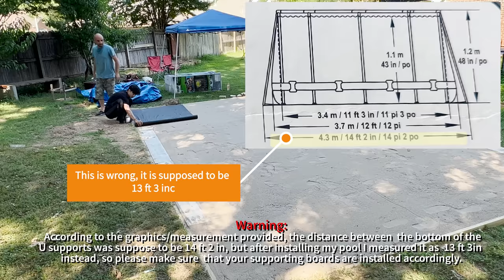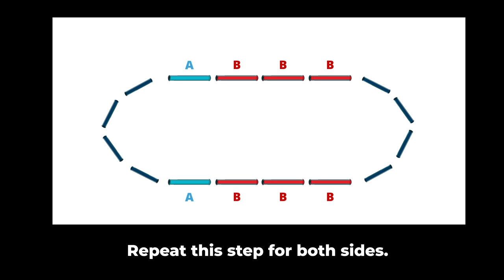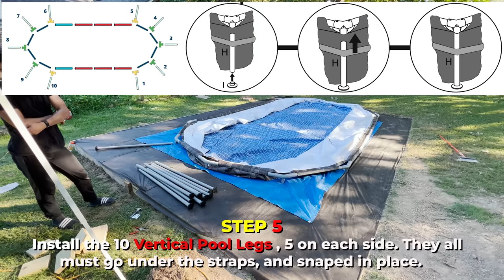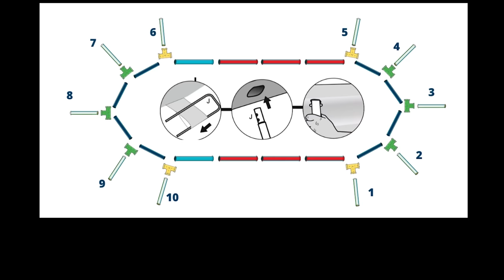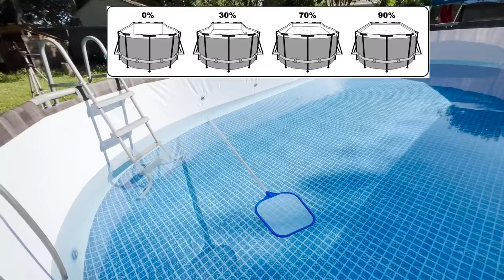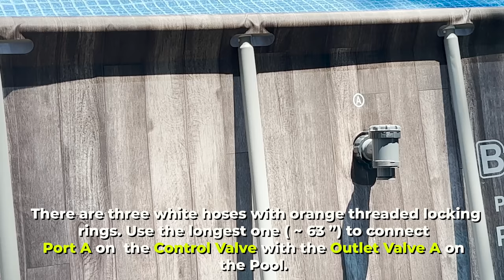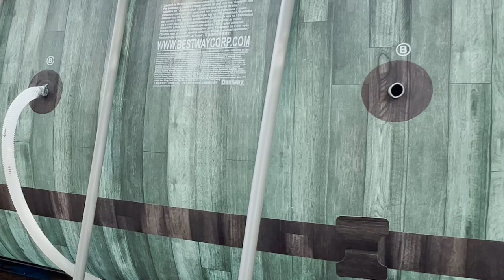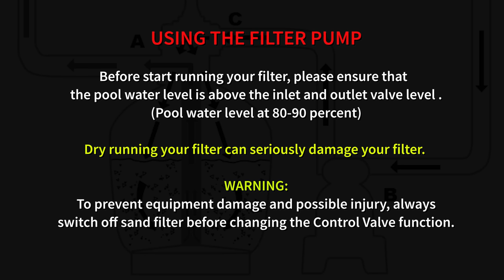The Best and Most Detailed Pool Installation Video On Youtube / How to Install Bestway Costco Pool?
In this video, you will find a step by step instructions with tons of written directions and graphics to carefully prepare your level base, assemble your pool, and set up your sand filter pump. I spent over 60 hours creating this video using over 230 video footage and pictures. I hope this video will help everyone build their own above-ground pool. In the following video, I will cover the mistakes I made during my process.

Bestway Power Steel 22’ x 12’ x 48’’ Above Ground Oval Pool Assembly

How to install an above-ground pool?
How to assemble an above-ground pool

Intro : (00:00)
Marking the location : (00:37)
Ground Leveling and Preparation : (00:51)
Creating the level base : (01:47)
Filling the level base : (03:00)
Levelling the sand : (04:00)
Installing the U Leg supports into the sand : (04:30)
Covering the level base : (04:52)
Pool Assembly : (05:50)
Sand Filter Pump Installation : (13:30)
Preparing the filter and Backwashing : (17:45)
Start Using the Filter Pump : (18:29)
Pool Exterior design : (19:04)
Completed Pool Views / Outro : (21:03)